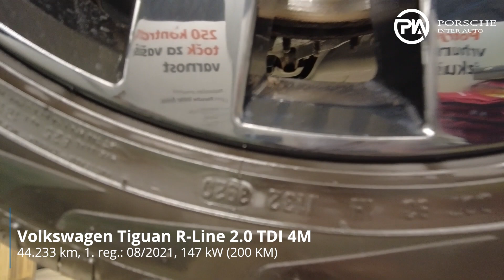Volkswagen Tiguan R-Line 2.0 TDI 4M - TEHNIČNO STANJE